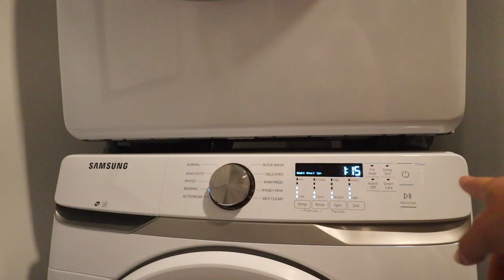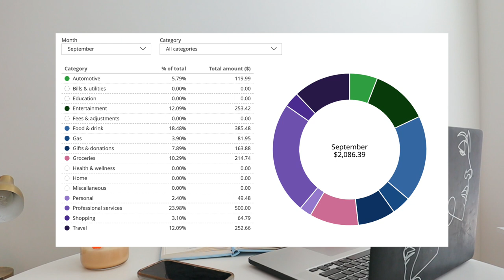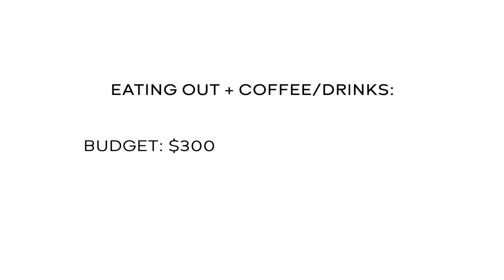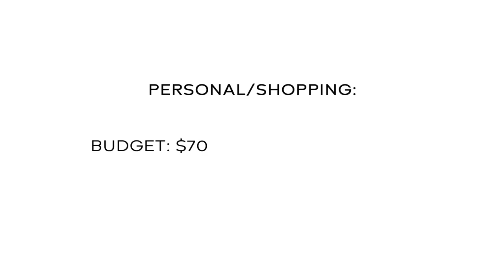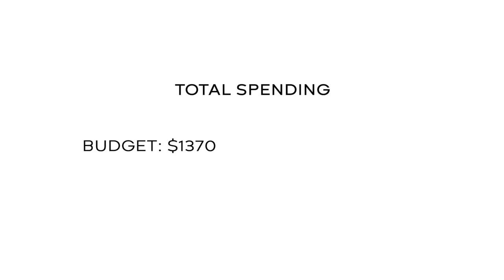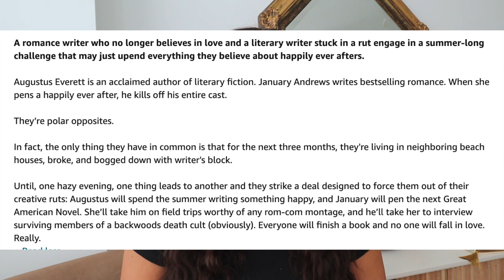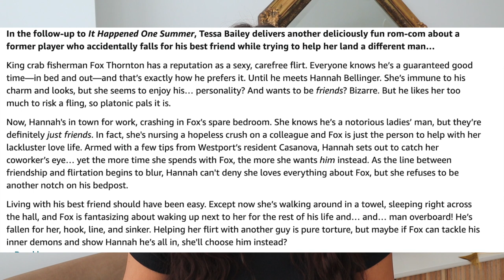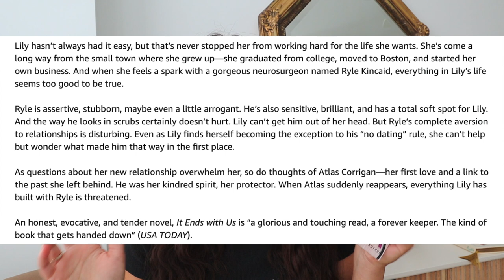OCTOBER RESET | budgeting, cleaning, book reviews, more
It's almost one of my favorite months!! Let's get prepped and reset for October together! I share my monthly expenses report + budget, setting up my ideal week, book review, cleaning inspo, and my monthly favorites!

products mentions:
pumpkin glasses (no longer sold sadly)
glossier solution
tarte toasted eyeshadow
trader joes pumpkin vanilla candle
rhode lip treatment

Chase Saphire Preferred Credit Card-
Now you can earn 60,000 bonus points with the Chase Sapphire Preferred® credit card. If you apply and get approved, we can both earn rewards

timestamps:
intro: 0:00-1:39
prep: 1:39-2:99
sept expenses: 3:00-9:20
october budget: 9:21-11:18
ideal week: 11:19-12:58
sept book recap: : 12:59-16:53
cleaning: 16:54-17:55
sept favorites: 17:56-23:22

What is your camera? Canon EOS M50
What College do you go to? Belmont University
Whats your major? Entrepreneurship

Classpass (what I use for my workout classes) ($40)